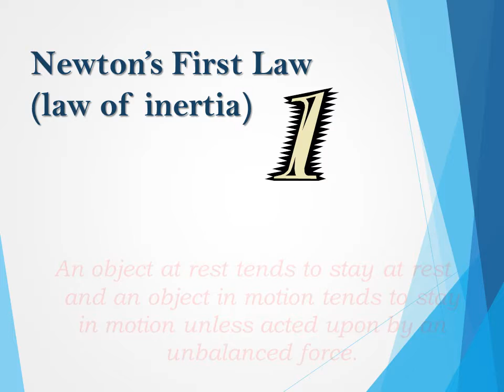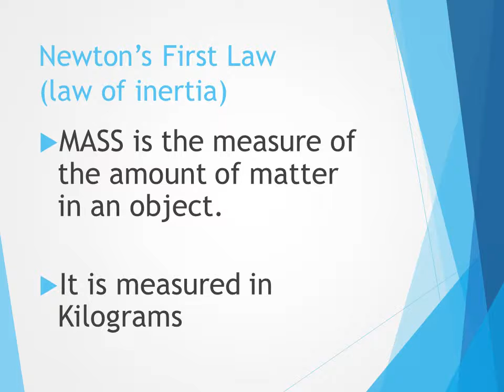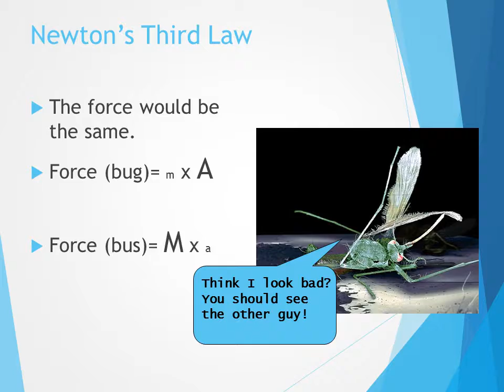laws of motion 9th